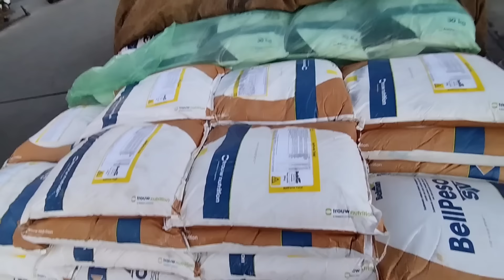Ele se Emocionou ao Acordar.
O sorteio Foi Trocado Para o Dia 07/09/2024
Pra podermos finalizarmos os Números.
Obgd Pesso compreensão de Todos🫂

🎉SORTEIO 07/09/2024 19 hrs

1 Ganhador um iPhone 15 Pro Max ou 5k

2 Ganhador $1k no pix

3 Ganhador $500 no pix

Sorteio pela Loteria federal primeiro prêmio dos últimos números.

Obrigado a todos e um Boa sorte 🤝🏼🎉🎉🎆